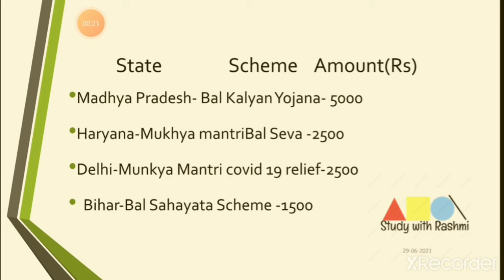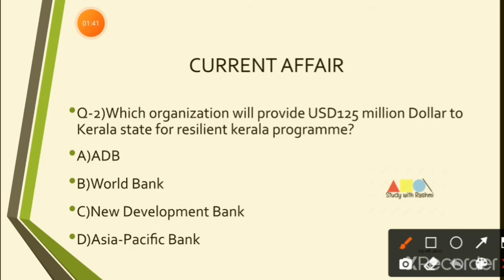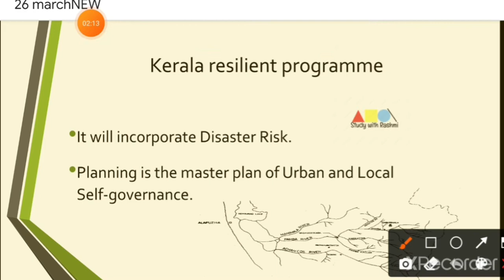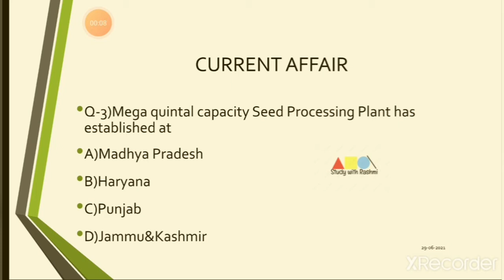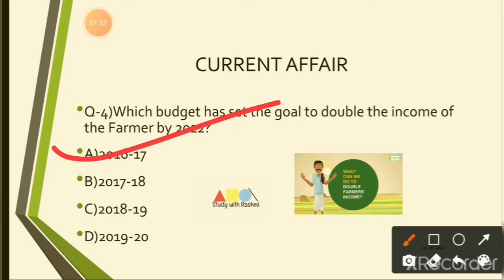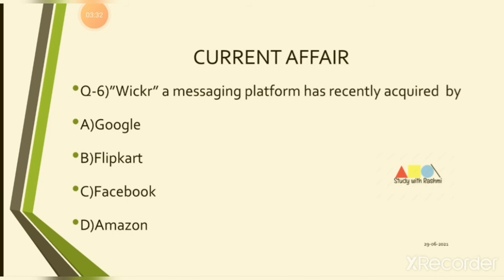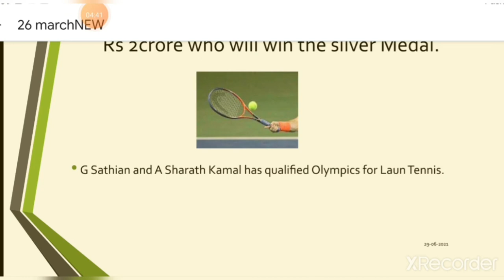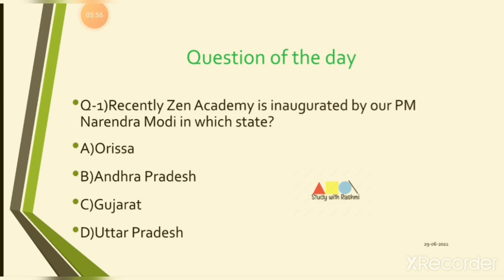29 June 2021Cutrent Affairs|UPSC |SSC |Banking |Railway